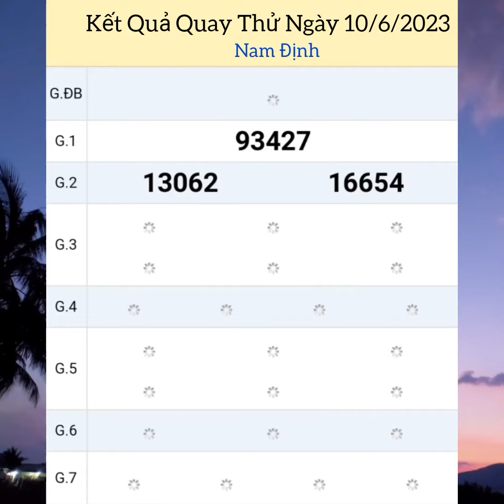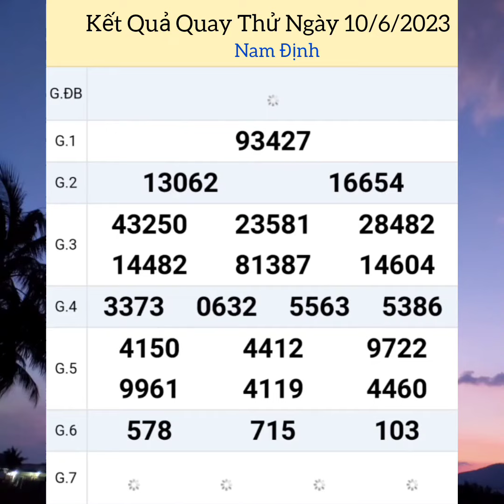Quay Thử Xổ Số Miền Bắc | Nam Định | Ngày 10/6/2023